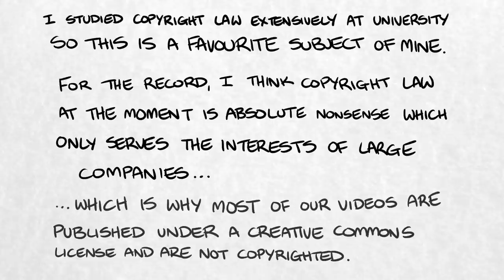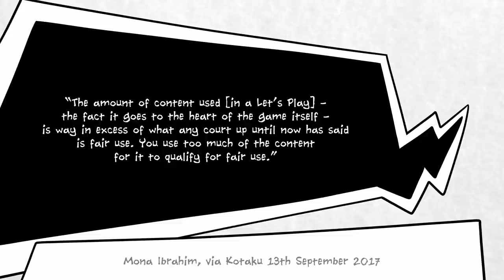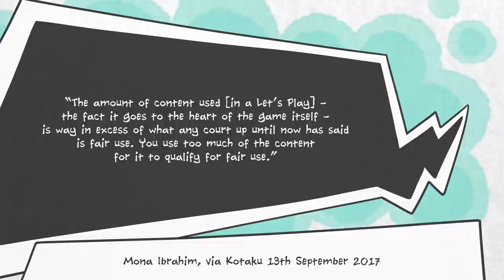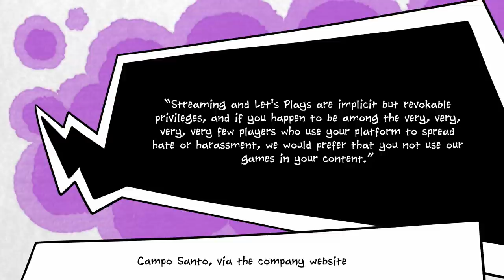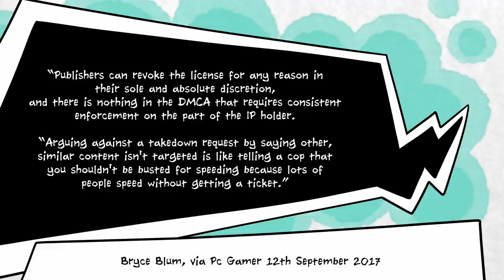Why YouTube Let's Plays are Technically Illegal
So, Let's Play videos on YouTube. They're fun, right? They're also not entirely legal.

Copyright is a tricky beast. If you're making a copy of artwork, text, music, or other assets belonging to a company or a person without their permission, you're in violation of copyright law and are, potentially, liable for litigation. As such, while pretty much all of gaming YouTube uses game footage liberally, some channels are in a precarious legal position.

Of course, it's extremely unlikely that the majority of game companies will actually use the rights afforded them by copyright law to take YouTubers to court. There's just no benefit - for one thing, YouTubers absolutely don't make enough money to make a lawsuit worthwhile!

Plus, a lot of developers actually actively encourage Let's Plays, because getting a video trending on YouTube is an excellent way to bring attention to a game that might otherwise fly under the radar. Plenty of indie games got their big break from YouTube popularity.

That said, when a games company allows, tolerates, or even encourages Let's Plays, that doesn't mean that YouTubers is legally protected from litigation. A company can choose to issue a Content ID claim - or worse, take someone to court - at any point, at their own discretion.

So while you're probably very safe if you post gaming videos on YouTube and use copyrighted material, just bear in mind - the tide could chance very quickly.

Why do you think we always use all our own art instead of showing game footage?